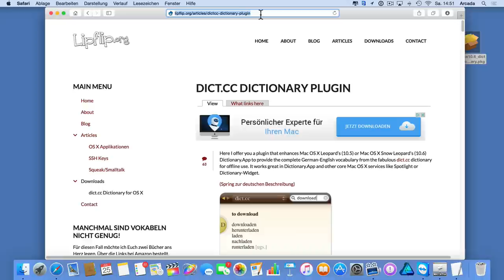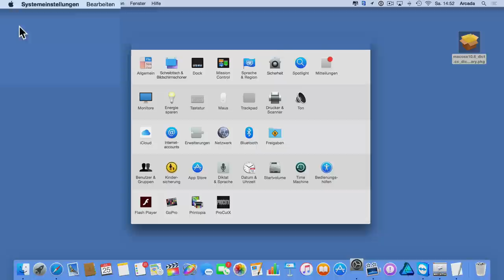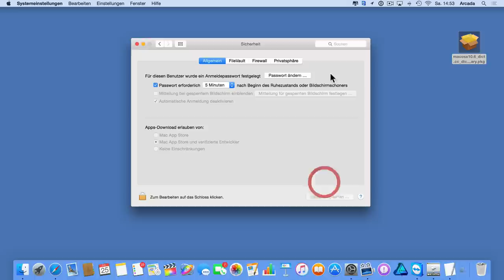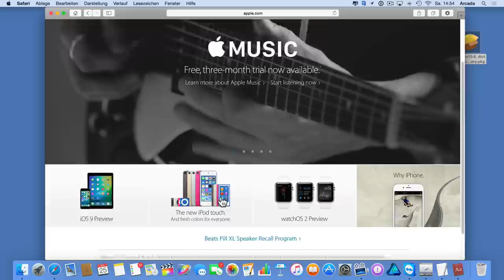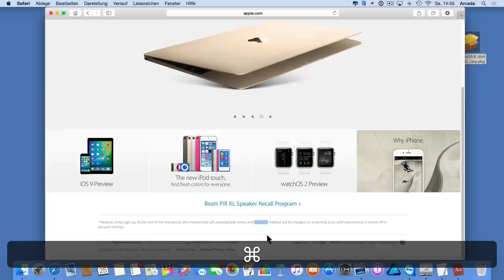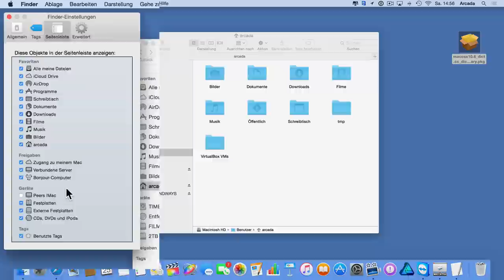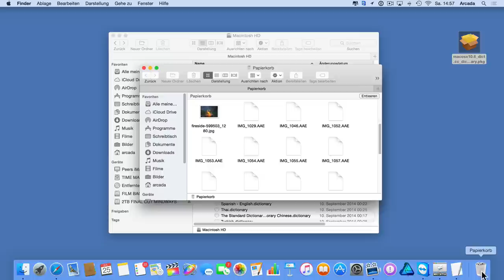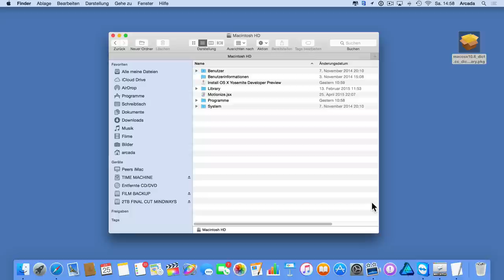Übersetzung auf Knopfdruck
Apple liefert ein kostenloses Lexikon mit jedem Mac aus. Das lässt sich erweitern. Beispielsweise um ein Deutsch-Englisch Wörterbuch mit dem man auf Webseiten englische Wörter auf Knopfdruck übersetzen lassen kann. Wie das geht, zeigt das Video.

Du hattest Spaß an diesem Video und und willst mehr davon? Der Club freut sich über kleine Spenden.
Wenn Du uns unterstützen willst, klicke auf den Link und Spende via PayPal einen beliebigen Betrag.